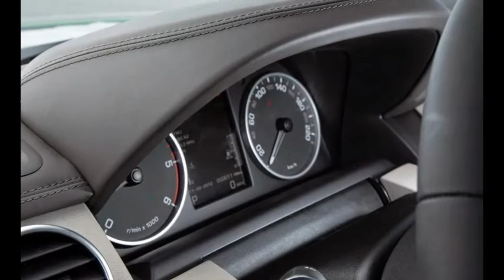2014 Land Rover LR4 | AutoTrendz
2014 Land Rover LR4
2014 Land Rover LR4

The safari-ready LR4 is the automotive equivalent of Bear Grylls, albeit with James Bond’s wardrobe. Powered by a 340-hp, 3.0-liter V-6 mated to an eight-speed automatic transmission and driving all four wheels, the LR4 is equally at home on the trails or touring the suburban wilderness. An array of off-road gadgetry is offered, including hill descent control, an adjustable air suspension, and a Terrain Response system. Seating for seven and a luxury-lined interior is icing on the cake.